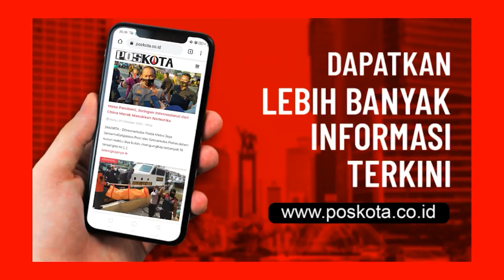SETELAH EMPAT HARI HILANG, DUA WANITA BERHASIL DITEMUKAN DI RUMAH KOSONG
Dua cewek ABG (Anak Baru Gede) ditinggal kabur oleh kenalannya. Lantas kesasar di rumah kosong, di Jl. Anggrek Lestari, Lebak Bulus, Cilandak, Jakarta Selatan, Rabu (4/11/2020).

        Kedua cewek tersebut yakni C dan J keduanya berusia 15 tahun, ditemukan oleh warga seperti orang hilang.

        Kapolsek Cilandak AKP Iskandarsyah mengatakan, seorang satpam di perumahan Kavling Lestari mencurigai saat mendengar suara tangisan perempuan  dari salah satu rumah kosong tersebut.

         "Ada dua orang perempuan sedang menangis. Kemudian ditanyakan oleh saksi bahwa yang bersangkutan sudah berada di dalam rumah kosong tersebut selama tiga hari. Menurut keterangan kedua perempuan tersebut bahwa telah ditinggal oleh seorang laki-laki yang dikenal atas nama R kenalannya," kata kapolsek.